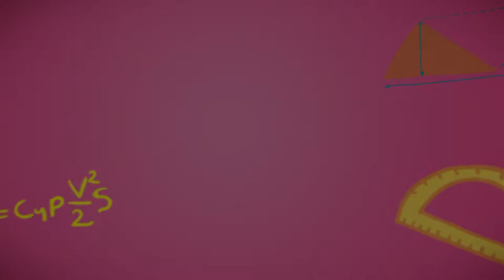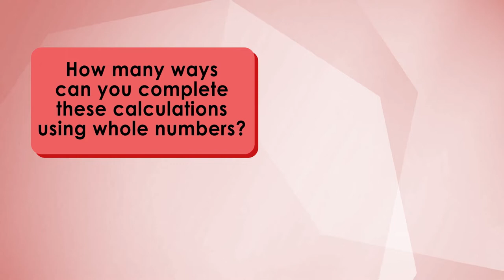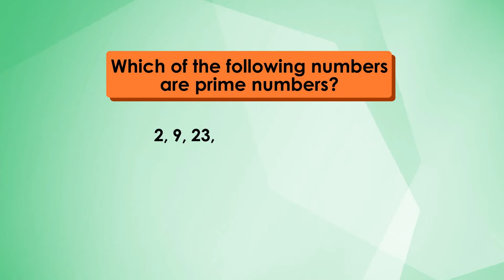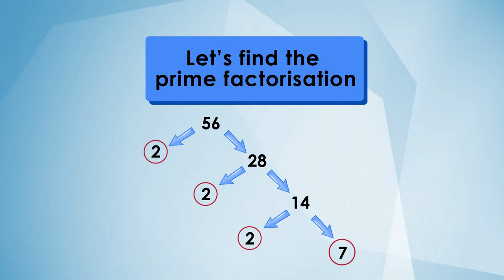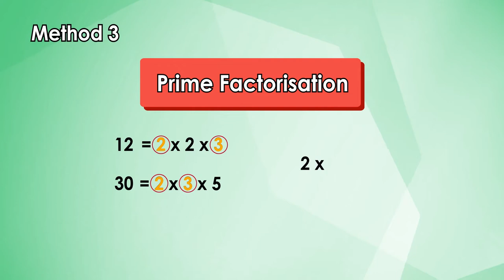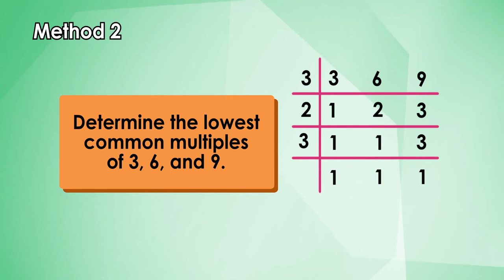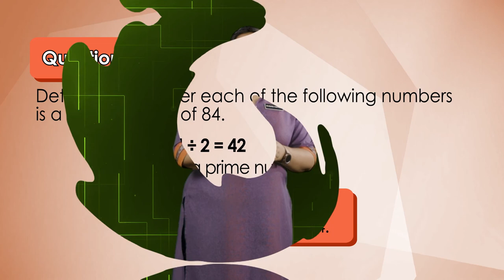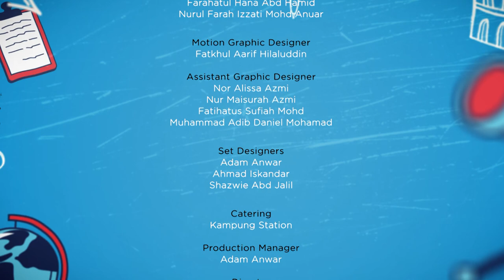Form 1 | Mathematic | DLP | Factors and Multiples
This lesson discusses Factors, Prime Factors and Highest Common Factor (HCF) and also Multiples, Common Multiples and Lowest Common Multiple (LCM)